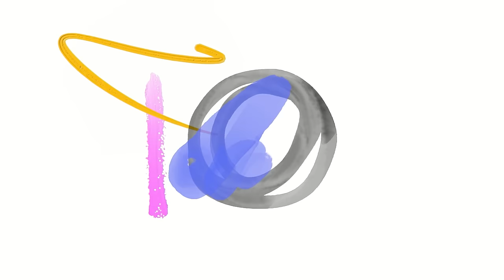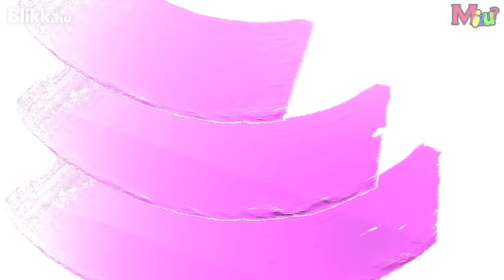Kőgazdag fiatalok sztárja a Blikk stúdiójában borult ki fogyókúrázó szerelmére I Blikk